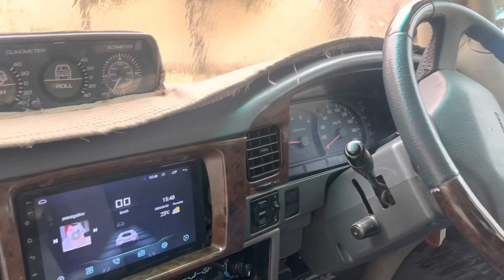Enjoying a cloudy weather with friends at village